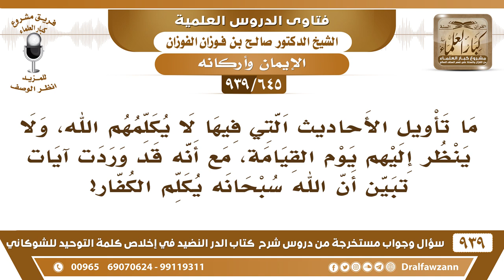[645 -939] ما تأويل الأحاديث التي فيها لا يكلمهم الله يوم القيامة مع ورود أدلة أن الله يكلم الكفار؟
-[645 -939] السؤال: ما تأويل الأحاديث التي فيها لا يكلمهم الله، ولا ينظر إليهم يوم القيامة، مع أنه قد وردت آيات تبين أن الله سبحانه يكلم الكفار كما في قوله..؟
الجواب: كلام تعذيب وإهانة لا يكلمهم كلام رحمة وكلام تكريم.
للاشتراك في قناة الشيخ صالح الفوزان

للاستفسار والإقتراحات والدعم
رئيس الفريق
لمشروع كبار العلماء